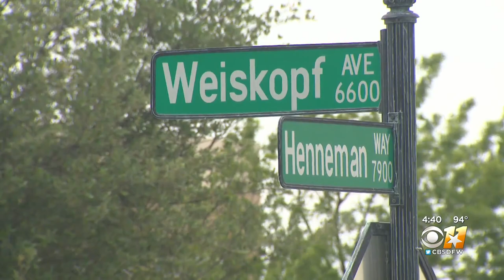Craig Ranch Course Designer Tom Weiskopf getting major support in battle with pancreatic cancer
What a difference a year makes for TPC Craig ranch course designer Tom Weiskopf and wife Lori.